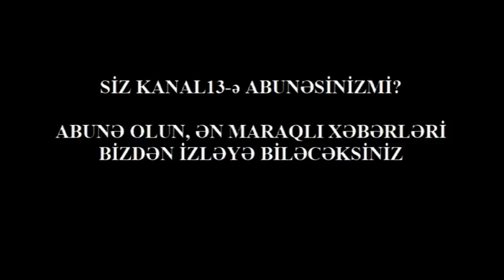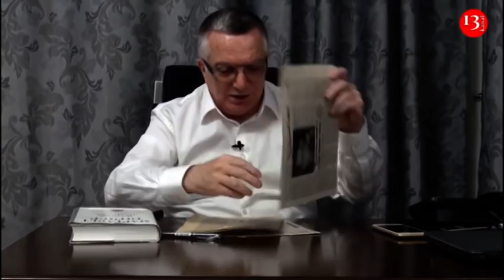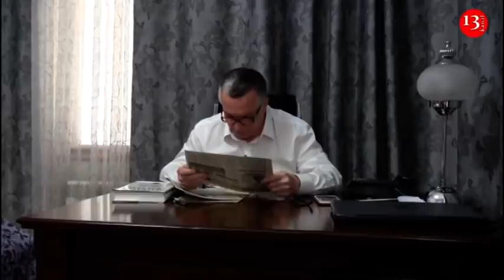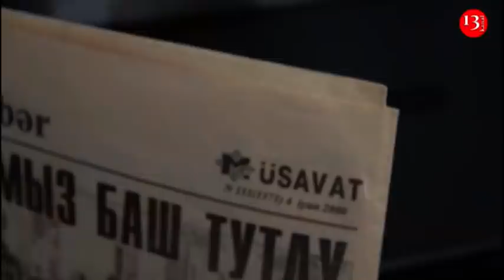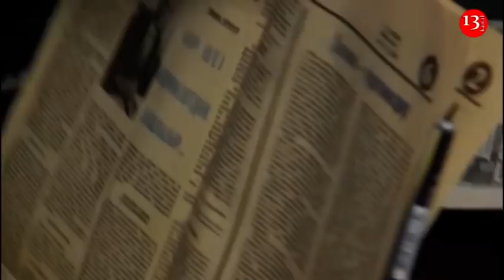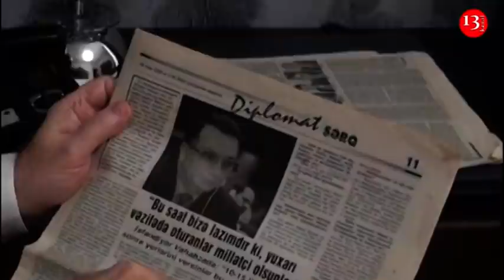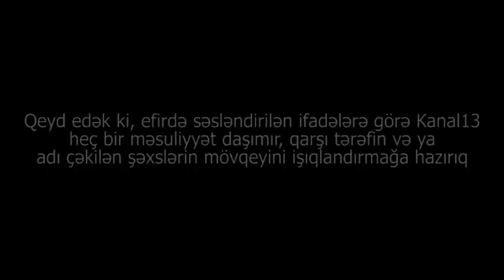“Kişinin bir üzü olar, sənin neçə üzün var?!”-SİZİN SƏFİR ONA DİL UZADANLARIN CAVABINI SƏRT VERDİ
“Kişinin bir üzü olar, sənin neçə üzün var?!”-SİZİN SƏFİR ONA DİL UZADANLARIN CAVABINI SƏRT VERDİ: "NƏYİ HARDA DEMƏYİ SİZDƏN YAXŞI BİLİRƏM"-İsfəndiyar Vahabzadə